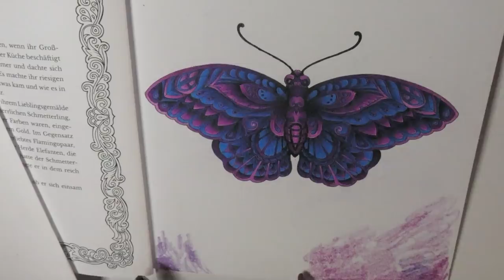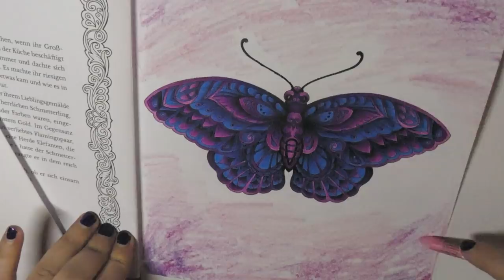Coloring the Butterfly in IVY AND THE INKY BUTTERFLY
After a long time a new video.
The butterfly of Inky Ivy, colored with Prismacolor and Neocolor 2 for the background.

I'm happy about your subscriptions, feedback and comments.

Book: Ivy and the Inky Butterfly | Johanna Basford
Pencils: Prismacolor Premier, Neocolor 2